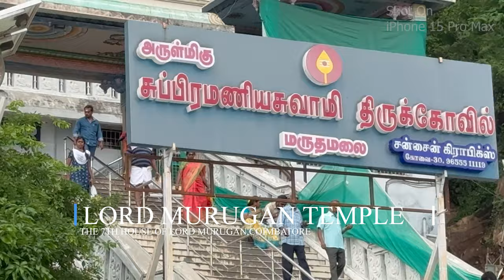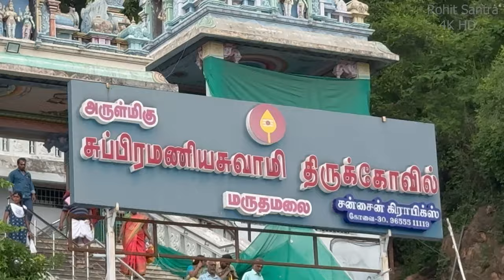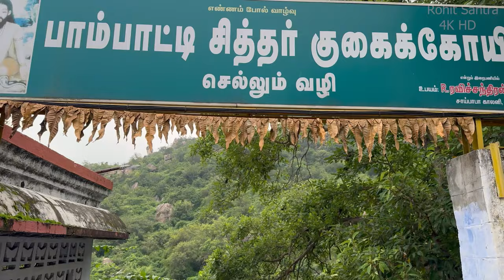Arulmigu Subramaniya Swamy Temple | Marudhamalai Murugan Temple | Coimbatore | 4K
Marudhamalai Subramaniya Swamy Temple

This 12th century Hill Temple is situated in the Western Ghats and about 12 Kms from the center of Coimbatore city.
It's believed that  It was Built by Tamil King during the Sangam period as indicated in the Purananuru and also It's considered the 7th House of Lord Murugan
There is also a fascinating story about Pambatti Siddhar. He was known for extracting venom from dangerous snakes to create medicine. Once, while searching for snakes, he came to Marudhamalai. The sage Sattai Munivar then appeared before him and told him the true purpose of life and from then he began worshipping Lord Murugan in Maruthamalai

0:00 Intro
0:20 Maruthamalai Entry
1:23 Temple Explore
1:30 Temple History
2:47 Main Deity
3:04 Information about the Temple

My channel is all about "Temple Tour with Rohit"